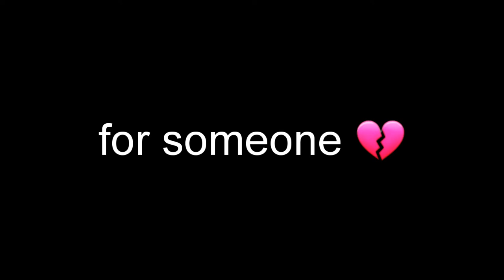waiting meme...💔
just heartbroken...